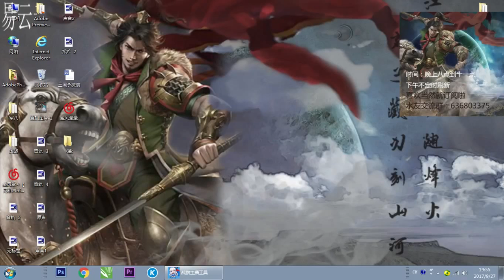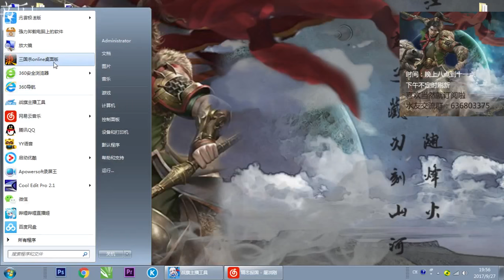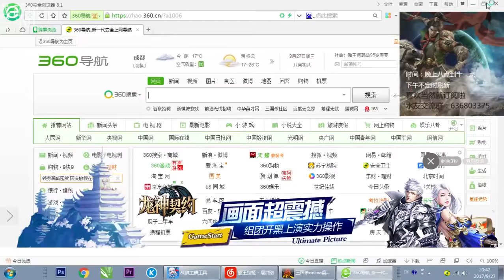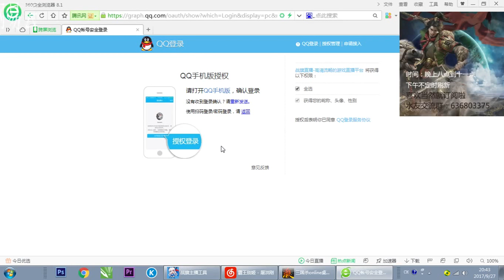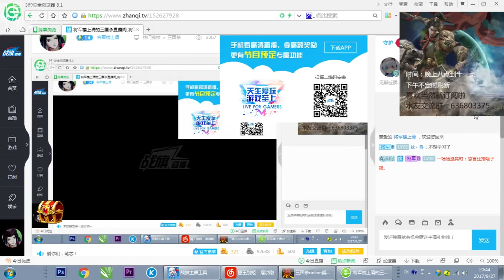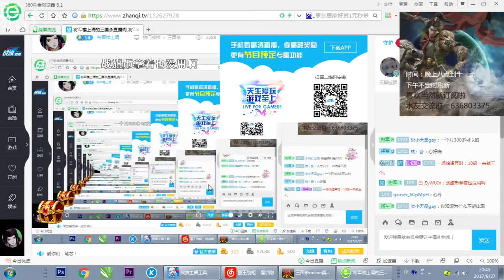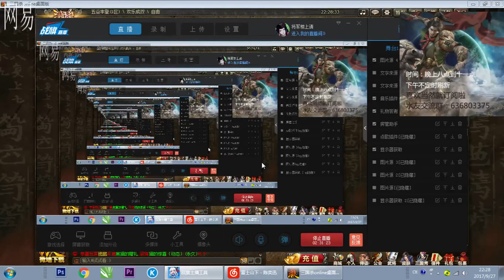【将军三国杀】直播录屏